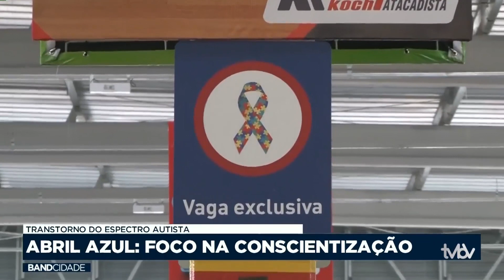Abril azul: mês busca trazer consciência para o espectro autista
O mês de abril ganhou a cor azul para debater e trazer consciência social para o espectro autista, confira mais: